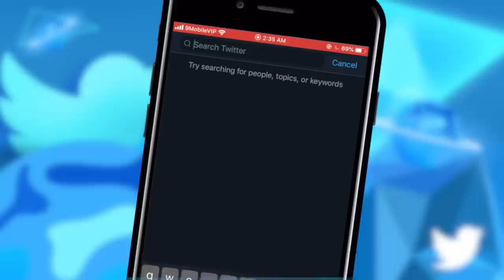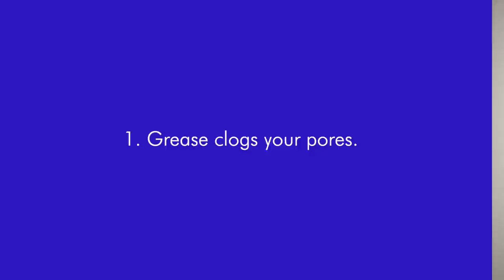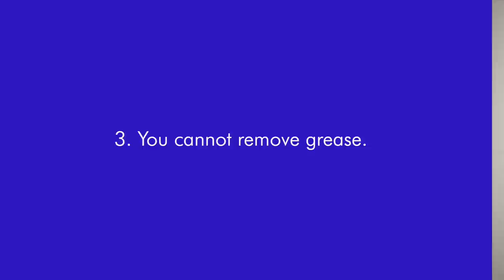5 BIG LIES The Natural Hair Community LIED About GREASE!! | EfikZara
New video discussing all the lies they be telling about hair grease! Hair grease has aided my hair growth SO MUCH.

Shampoos + Cleansers I Cannot Live Without!!!
- Dr. Bronner's Castille Soap TEA TREE
- Dr. Bronner's Castille Soap PEPPERMINT

- Sulfur 8 Shampoo
- Aussie Moist Shampoo (Comes with FAVE conditioner!)

- Organix South Theraneem Shampoo
- 100% Pure Burdock and Neem Scalp Shampoo

- Neem TeaTree Shampoo Bar by Obia Naturals

BEST Hair Greases
- Sulfur 8 (BEST FOR MY SCALP)

- Blue Magic ORIGINAL (FAVORITE)
- Blue Magic INDIAN H.

- Doo Gro Mega Long (TIED for 2nd FAVE)
- Doo Gro Mega Thick (TIED for 2nd FAVE)
- Doo Gro Extra Light

A: 4a/4b/4c